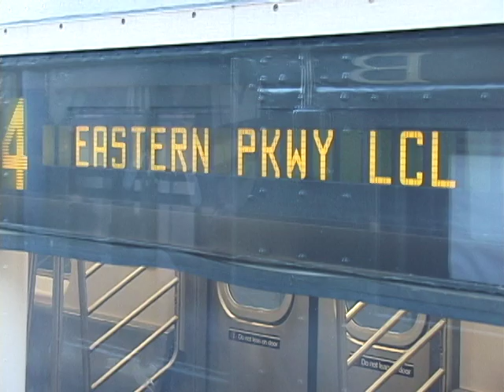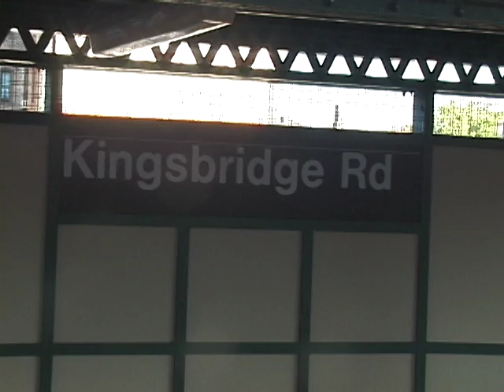Sounds Of A Low-V & R142 Train Together! (6-06-10).avi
Two trains from two different eras, built almost a century apart came together for a brief moment at Kingsbridge Road in the summer of 2010. A train of Low V's, with cars built in the 1920's and earlier on an excursion trip an an R142 train, making it's way up to Woodlawn on the '4' line, built in the early part of the 21st century.  As the two trains briefly paused side by side, the sounds that these two trains make were caught for posterity.  With the camera focused on the R142, the pumps from the Low V at one could almost at one point sound as if they were coming from the R142 instead of the LowV! As the R142 proceeds the whining sounds from the AC traction motors reminds us that we are in a new era of transportation, and the days of classic trains has come and gone.